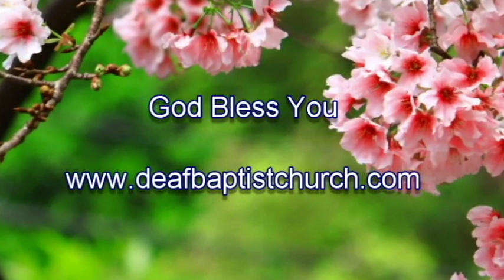Deaf Baptist Church: The Mother's Day 2014